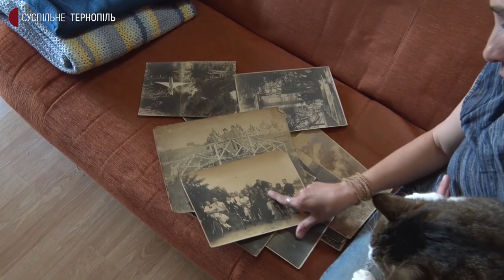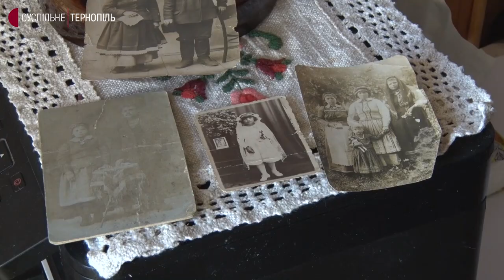Старовинні речі свого роду збирає тернопільська письменниця та художниця Ганна Осадко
За словами жінки, вона робить колажі в віконних рамах, поєднуючи їх з іншими знайденими старовинними предметами.